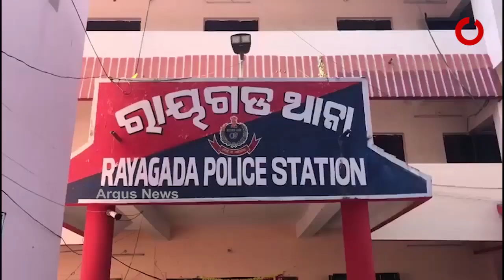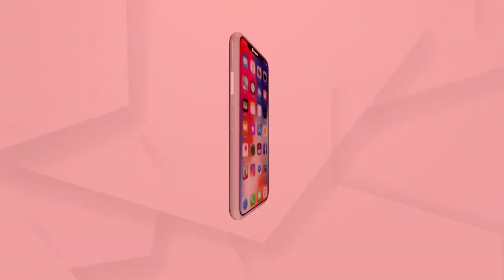କ୍ରାଇମ ବ୍ରାଞ୍ଚ ହାତରେ ଧରାପଡିଛି ଜିତେନ୍ଦ୍ର ବେହେରା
ଗତ ଦୁଇଦିନ ତଳେ ରାୟଗଡା ଜଗନ୍ନାଥ କମ୍ପ୍ଲେସଠାରେ ଦେଢ଼କୋଟି ଟଙ୍କାର ରତ୍ନପଥର ଜବତ ମାମଲାରେ କ୍ରାଇମ ବ୍ରାଞ୍ଚ ହାତରେ ଧରାପଡିଛି ଜିତେନ୍ଦ୍ର ବେହେରା । ଶାସକ ଦଳର ଜାତି ଓ ଜନଜାତି ମନ୍ତ୍ରୀ ତଥା ବିଷମକଟକ ବିଧାୟକ ଜଗନ୍ନାଥ ସାରକା ଓ ବିଜେଡିର ଅନେକ ନେତା ଓ ମନ୍ତ୍ରୀଙ୍କ ସମ୍ପୃକ୍ତି ଥିବା ଫୋଟକୁ ନେଇ ରାଜ୍ୟ ରାଜନୀତି ସରଗରମ ହୋଇଛି.